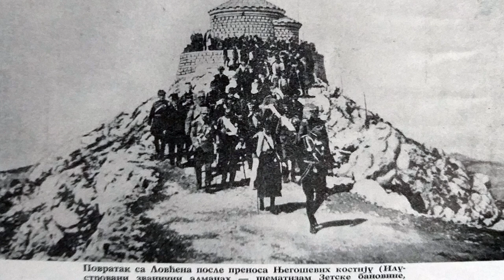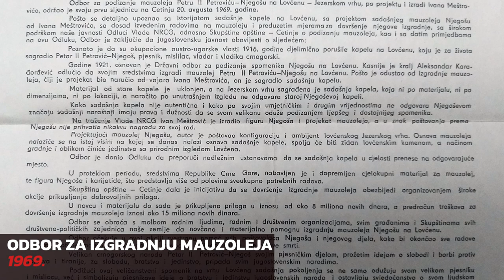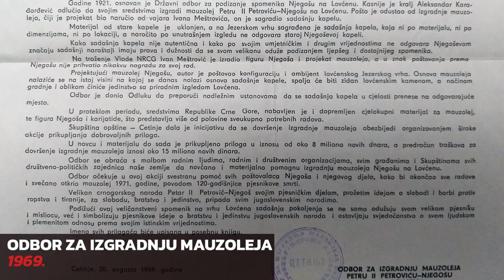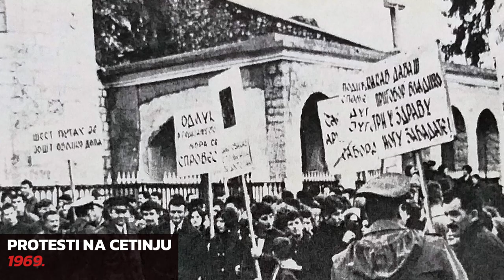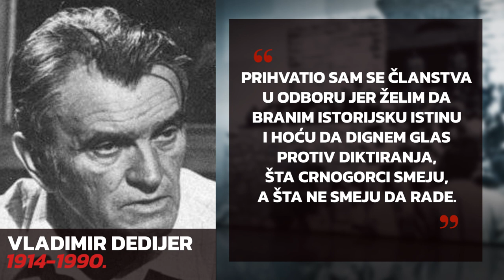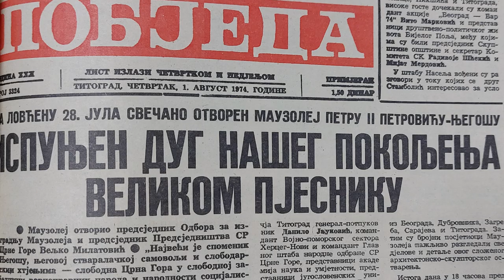CDT - Istorijski revizionizam - EP1: Mauzolej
CDT Crna Gora